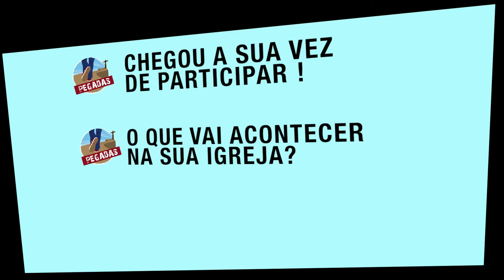Testemunho: Projeto pegadas | Igreja Adventista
Asseguro-lhes que vocês desfrutarão de cada uma das lições do Projeto PEGADAS, porque através delas, poderão estar cada vez mais perto de Jesus, para assim poder conhecê-Lo mais e mais.